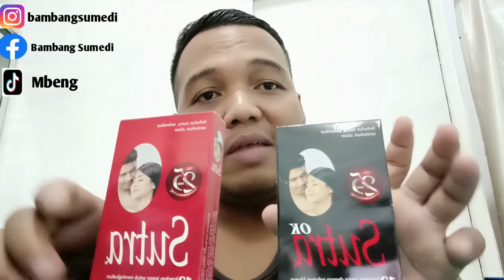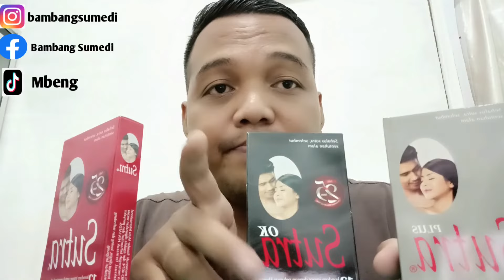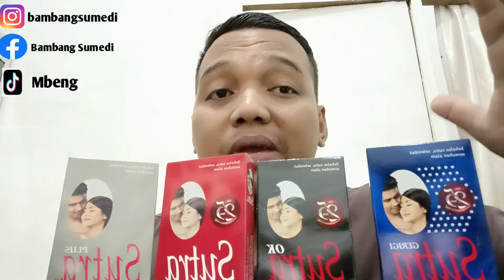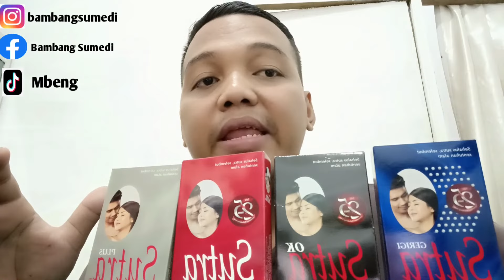Review Kondom Sutra !!! Varian warna ,Beda warna Beda sensasi nya .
Pada video kali ini sya mereview alat konstrasepsi kondom yang sering kita lihat di apotek,toko obat,swalayan dan retail retail lainya.semoga video ini bermanfaat bagi temen -temen yang masih bingung untuk memilih kondom mana yang tepat untuk kebutuhan temen-temen. terimkasih

review kondom sutra ok, review kondom sutra hitam,
review kondom sutra kemasan merah, review kondom sutra kemasan hitam,
harga kondom sutra di alfamart,harga kondom sutra di apotik,
review sutra merah, review kondom fiesta,
review sutra ok, review sutra bergerigi, jenis kondom sutra dan kegunaan,
review kondom fiesta gerigi, review kondom olo merah